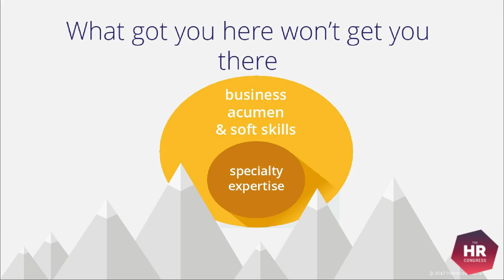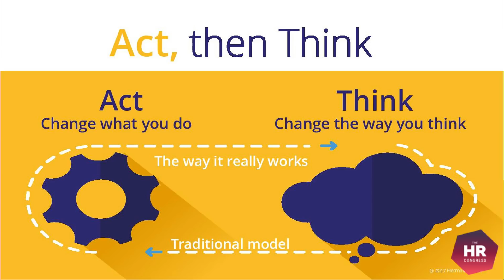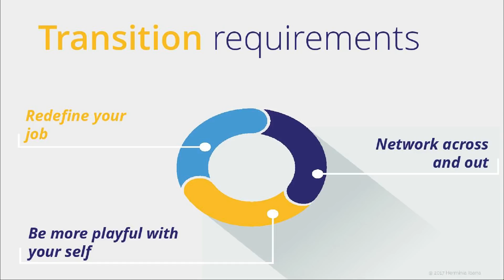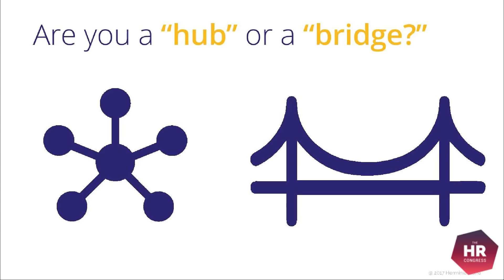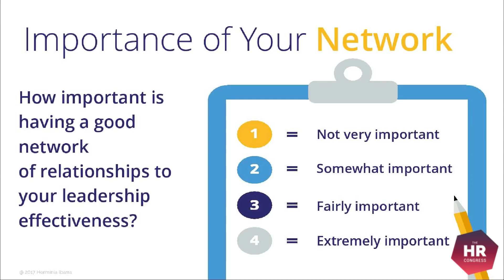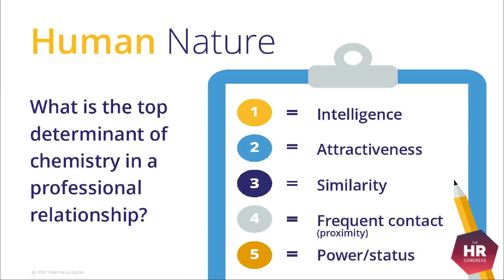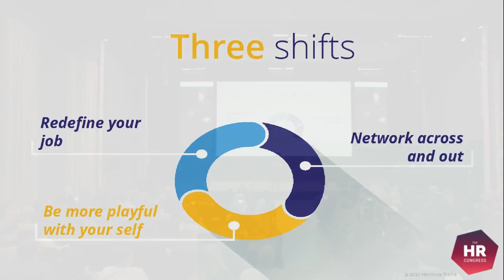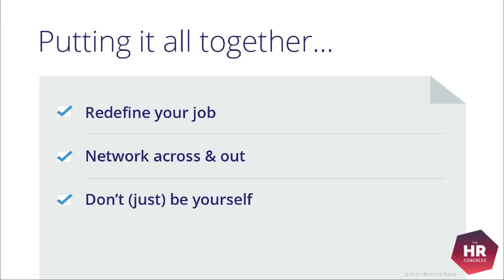Act Like a Leader, Think Like a Leader | Herminia Ibarra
Herminia Ibarra delivered a keynote address at the 2017 HR Congress in Brussels entitled Think Like a Leader, Act Like a Leader. Ibarra's primary contention is that business professionals usually go about leadership and learning the wrong way. Oftentimes, aspiring leaders have the idea that their specialist and technical skills alone will be enough to guide them through their learning journey. However the reality is often much different.
Herminia shows how managers and executives at all levels can step up to leadership by making small but crucial changes in themselves, in their networks and in their jobs. In this speech she offers advice to help you: Redefine your job in order to make more strategic contributions; Diversify your network so that you connect to, and learn from, a bigger range of stakeholders; Become more playful with your self-concept, allowing your familiar leadership style to evolve.